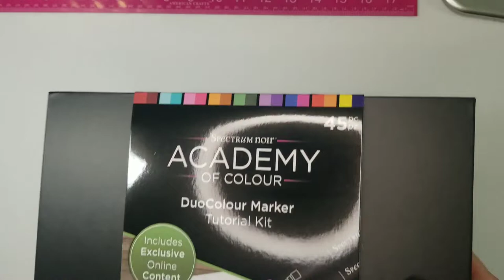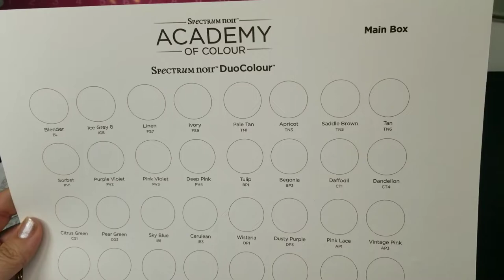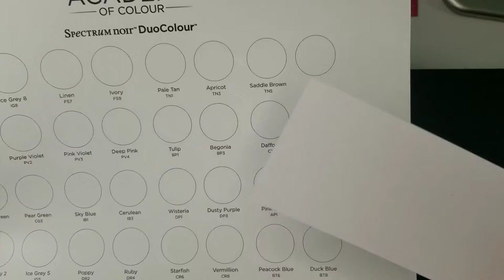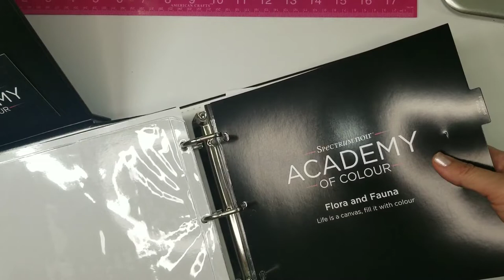Unboxing! Autoship #2 - FLORA & FAUNA Academy of Colour by Spectrum Noir & Crafter's Companion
Spectrum Noir's Academy of Colour, Autoship #2 ,the Flora and Fauna kit is here! Unboxing and nib comparison, colors that are included.., Crafter's Companion stellar coloring course!

Here are the links to the other kits unboxings:
Initial Kit